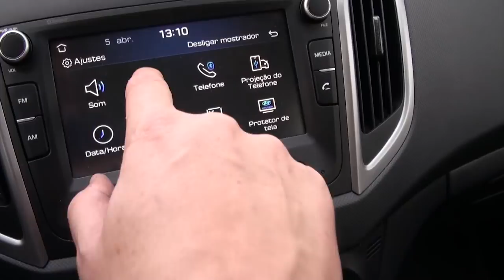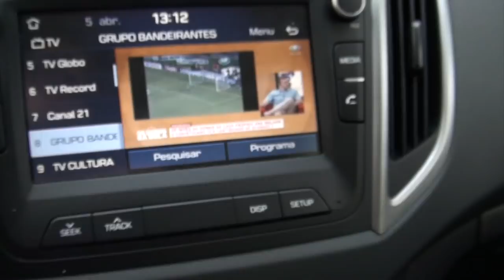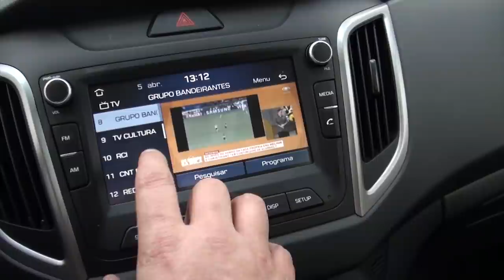Hyundai Creta 1.6 - VAI MUDAR? BEBE DEMAIS? AVALIAÇÃO COMPLETA + RESPOSTAS PARA VOCÊ! - A RODA #257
Rrrrrrrooooodei com o Hyundai Creta Pulse Plus 1.6, a versão intermediária do SUV compacto. Aqui eu testo desempenho, consumo, espaço interno e conto se vale a pena comprar um agora, ou esperar a chegada da nova geração, no fim do ano!
NÃO PERCA!

Sigam-me os que têm sede no instagram!